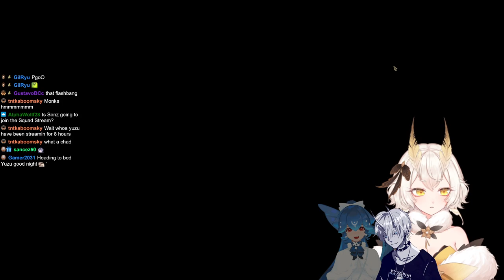Yuzu Plays Elden Ring - Part 5